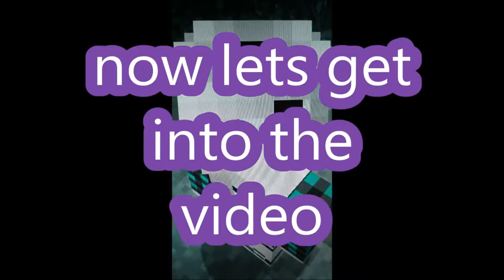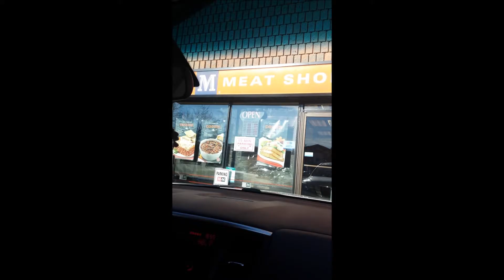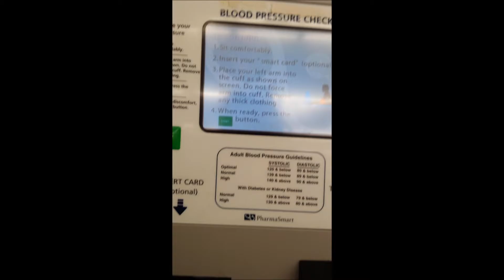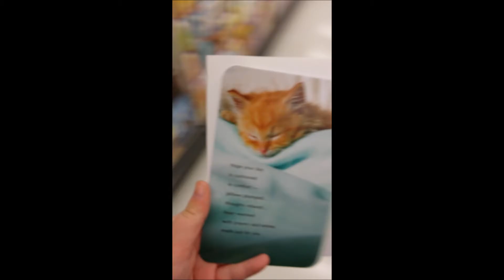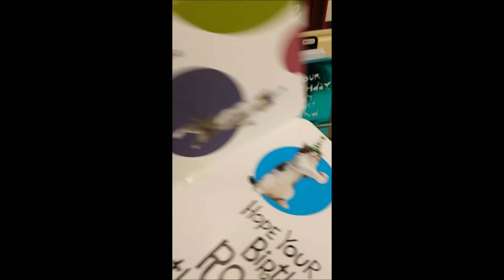Saturday vlog #7 flu shot day